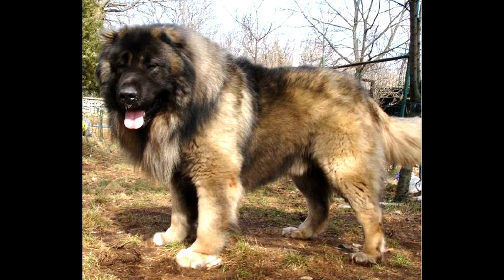أضخم 10 كلاب فى العالم LARGEST DOG BREEDS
PEPO TUBE
FOR ALL DOG LOVERS

اضخم انواع الكلاب واسمائها
اكبر انواع الكلاب حجما